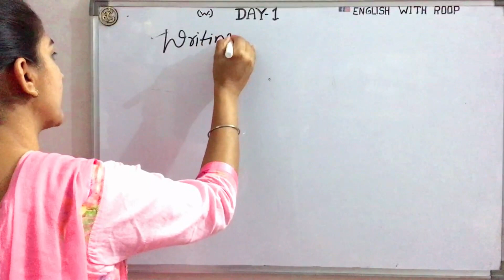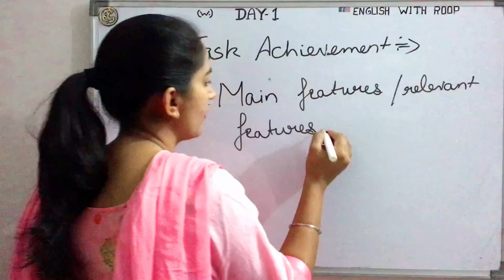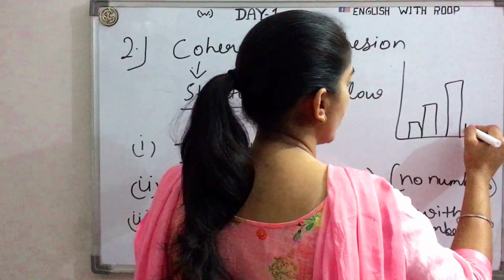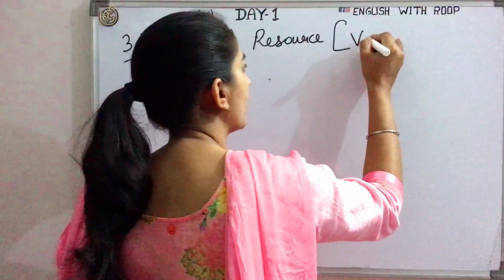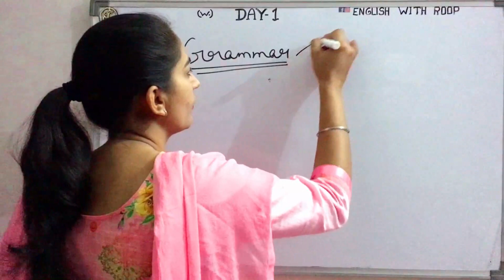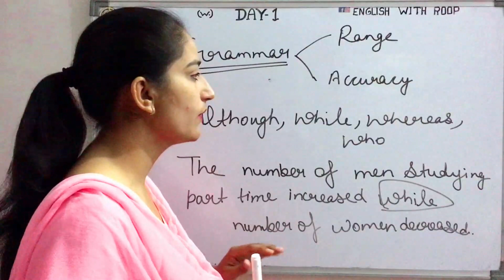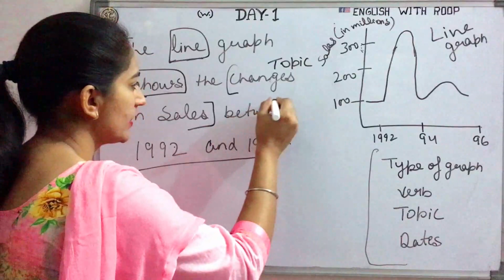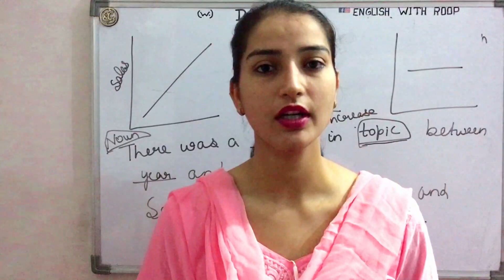Writing Task 1 Tips and Tricks | Best IELTS Writing Task 1 Academic Tips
✅Hello friends!

Learn how to describe Pie Charts in IELTS to receive a band 9. In this lesson you'll see:
- sample question
- step-by-step guide to write a band 9 answer
- useful vocabulary

All recommendations